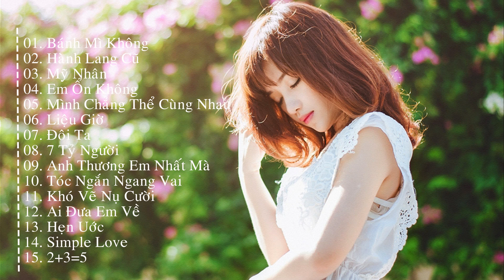Bánh Mì Không, Hành Lang Cũ, Mỹ Nhân || Những Bài Hát Hay Nhất 2019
Mọi vấn đề về bản quyền hãy phản hồi qua Facebook